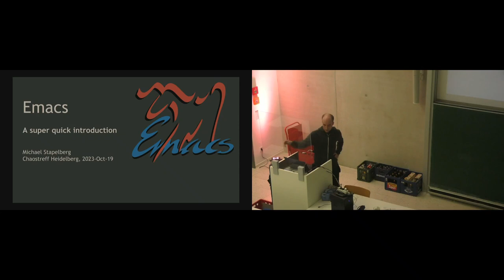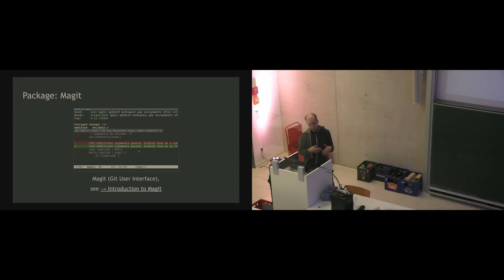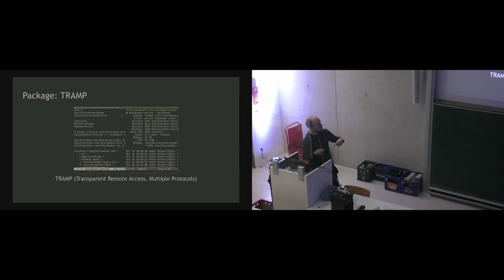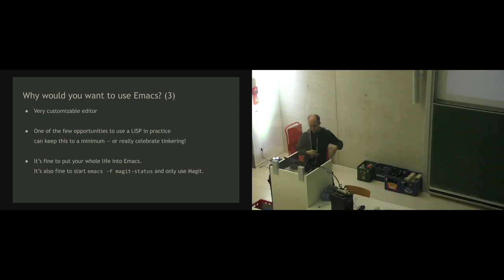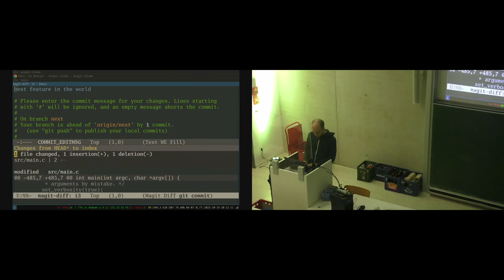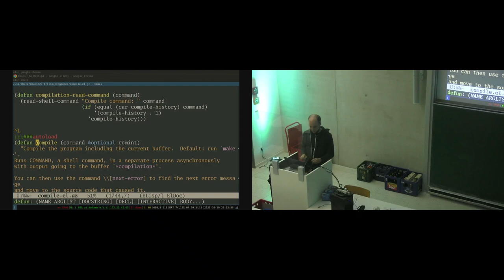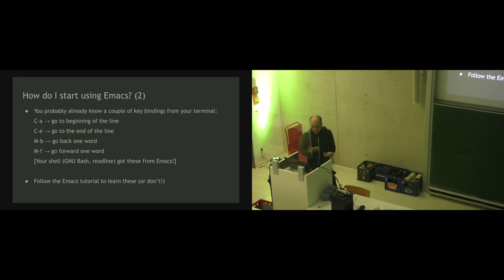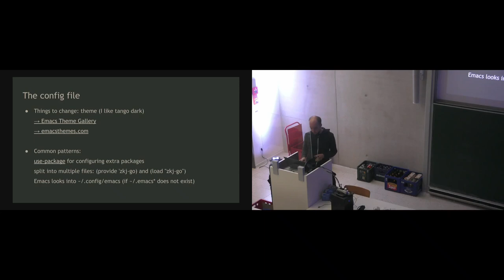[c¼h] Einführung in Emacs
Von sECuRE.

Ich stelle euch kurz Emacs vor.